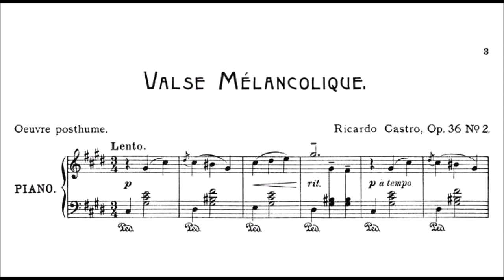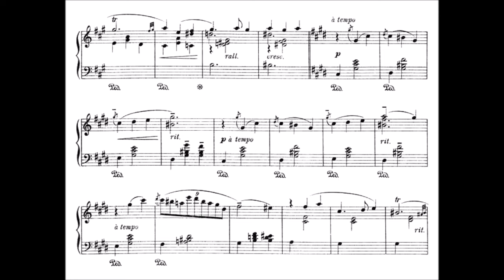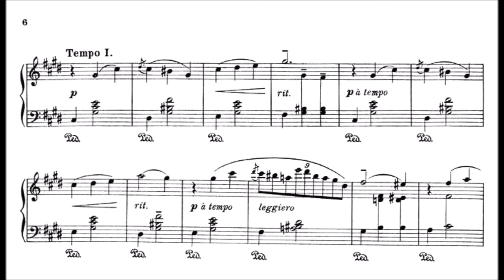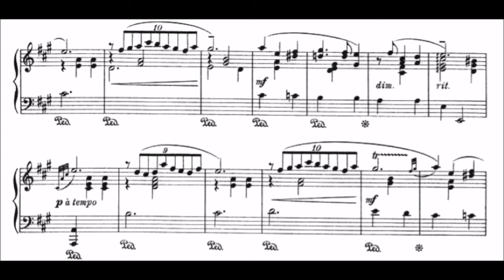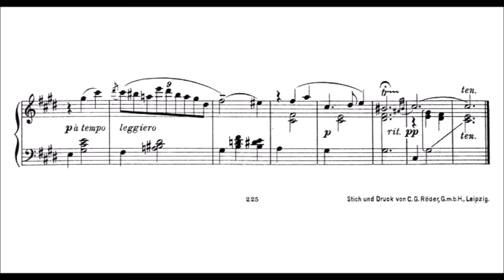Ricardo Castro - Valse Mélancolique, Op.36/2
Castro (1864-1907) was a mexican composer and pianist. He studied composition under Morales and piano with Ituarte as teacher. He was successful in New Orleans, Washington D.C. and New York since 1882. Since 1902 he lived in Paris where he got to know Cécile Chaminade and where he visitied conservatories in Berlin, London, Rome etc.

(To everyone who wrote me emails about requests, files etc: I hope I can answer soon but I have been very busy with work recently!)